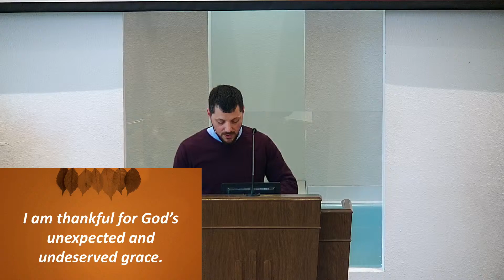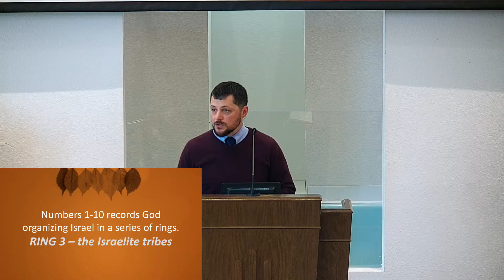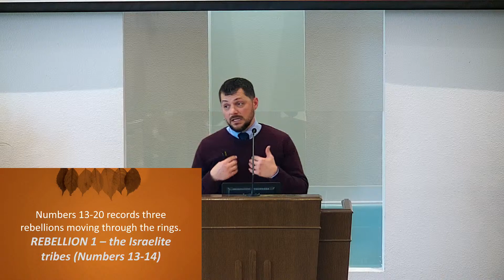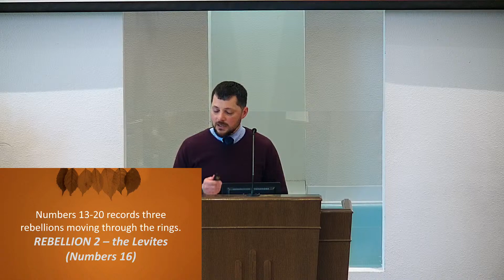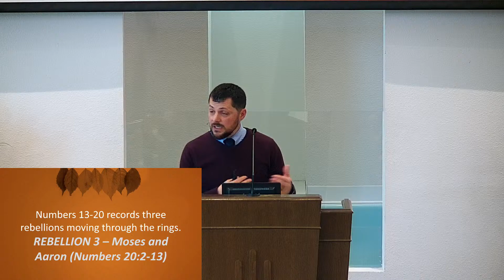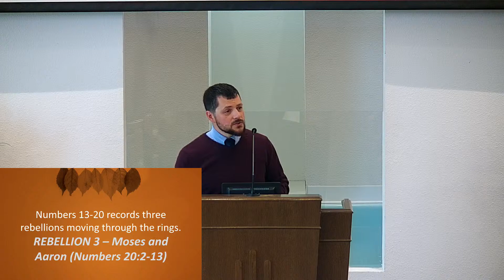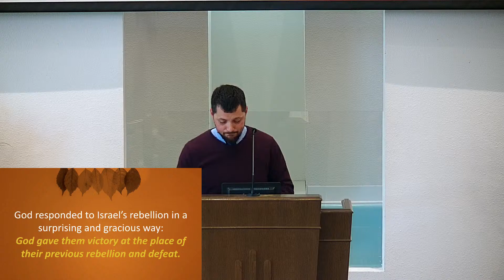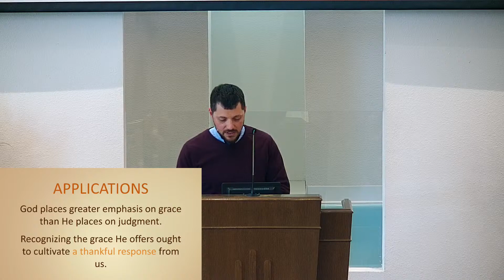I Am Thankful 11-13-22